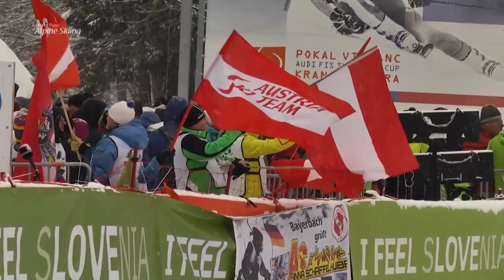Day 3 Highlights | 2019 World Para Alpine Skiing Championships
Here are the highlights for day three of the Day 3 Highlights. Enjoy!